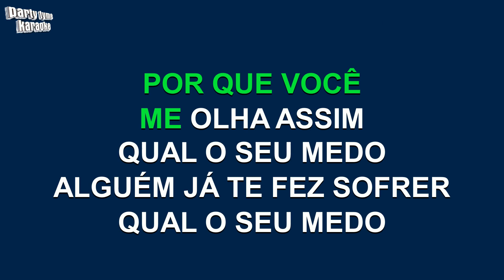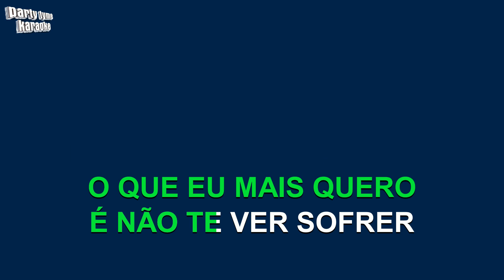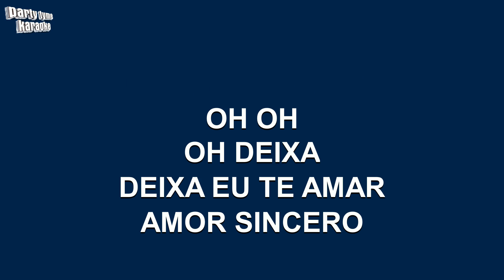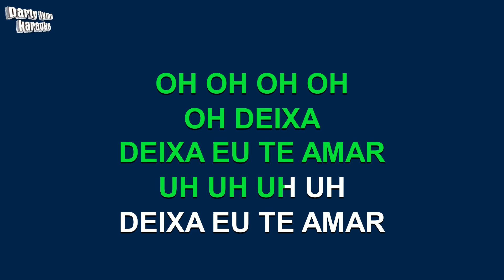Edson e Hudson - Deixa Eu Te Amar (Versão Karaokê)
Versão karaokê de 'Deixa Eu Te Amar'
popularmente cantada por Edson e Hudson,